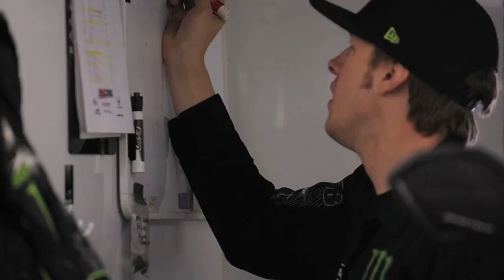Tucker Hibbert - 2011 Lake Geneva National Wrap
A behind the scenes look at Tucker Hibbert and his crew at the 2011 Snocross Grand Finale that took place at the Grand Geneva Resort in Lake Geneva, WI.